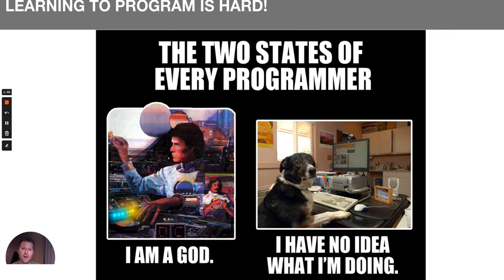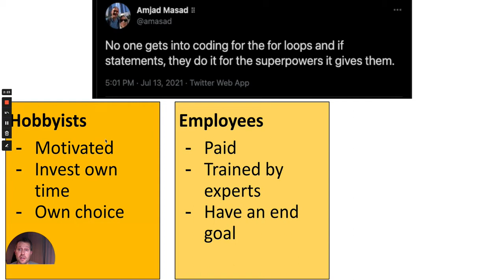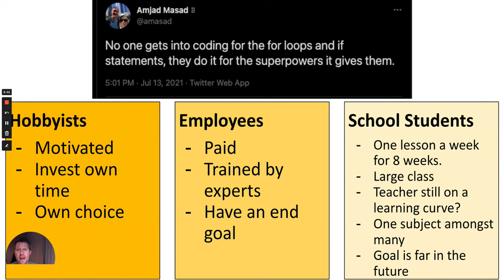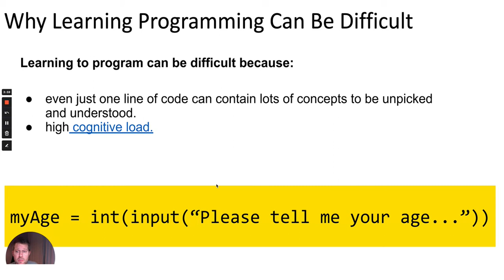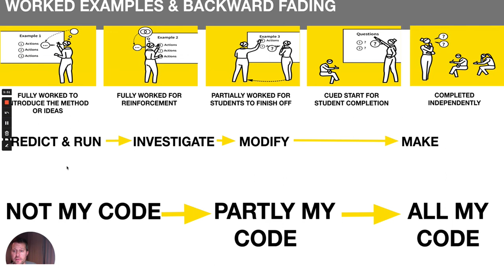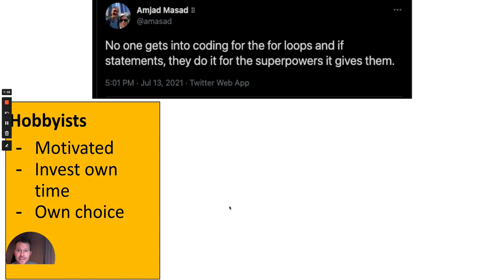What is PRIMM? Introduction for teachers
Andy Colley tells us all about the PRIMM pedagogy and how to use it to help your students learn Computer Science.